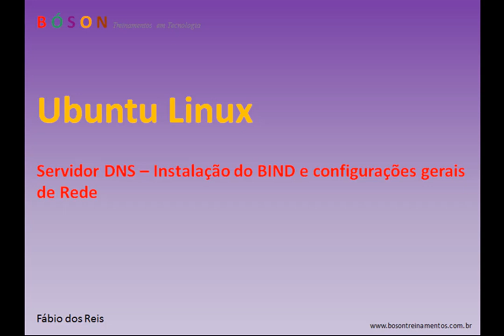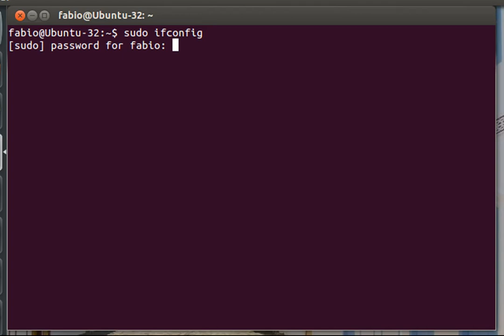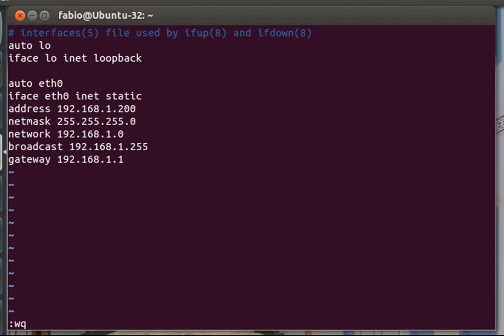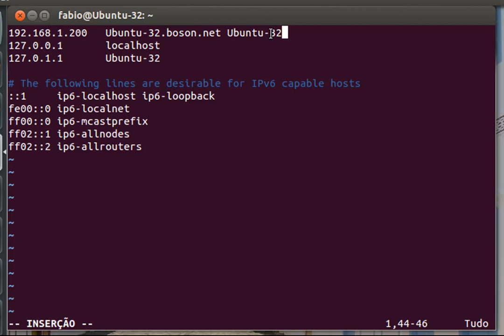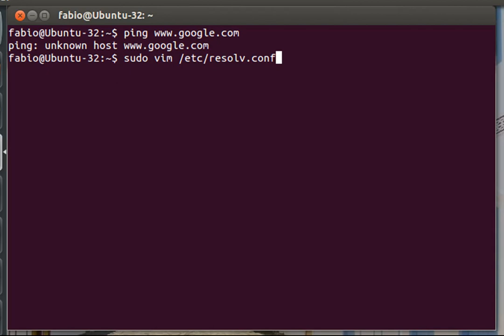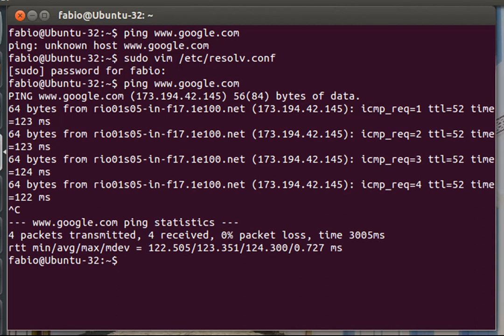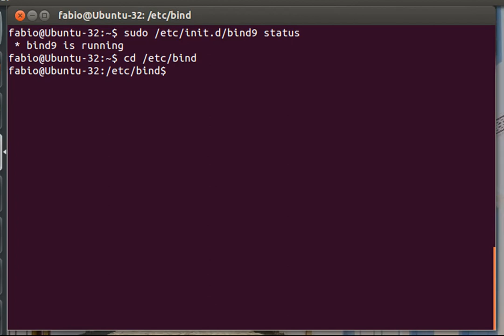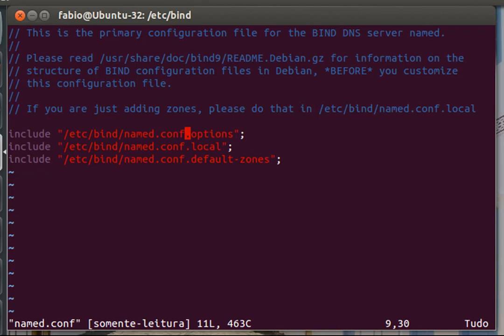Servidor DNS - Instalação e configurações gerais de rede no Ubuntu - 01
Neste vídeo iniciamos a instalação e configuração de um servidor DNS usando o Linux Ubuntu.

Contribua com a Bóson Treinamentos!:
Clube de Contribuições do Catarse: